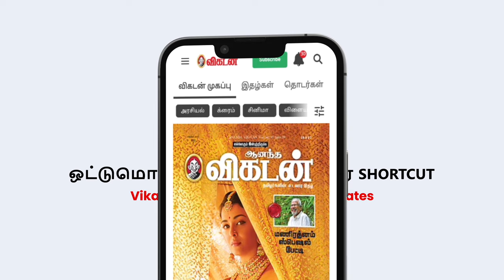Director Kumaran Sir மேல எல்லா பாரத்தையும் போட்டுடேன்! - Siragadika Aasai Hero Vetri Vasanth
Credits
Host - Kalyani
Camera - Praveen Kumar
Edit- Abimanyu
Channel Head - Hassan Hafeez